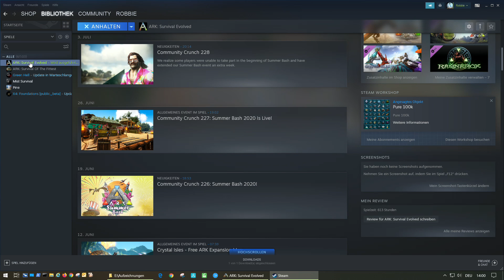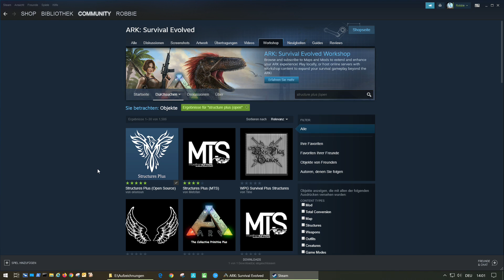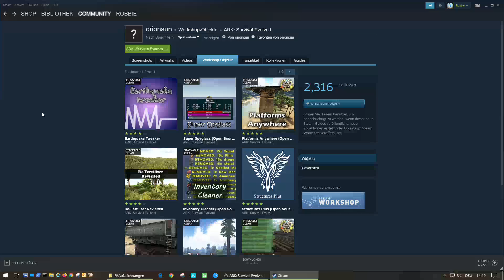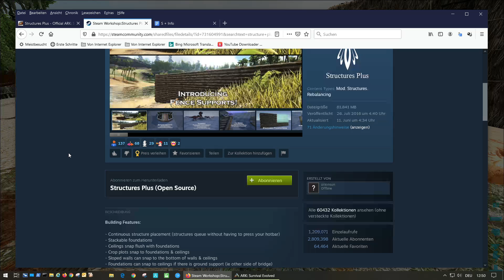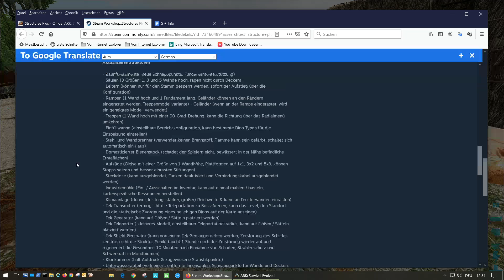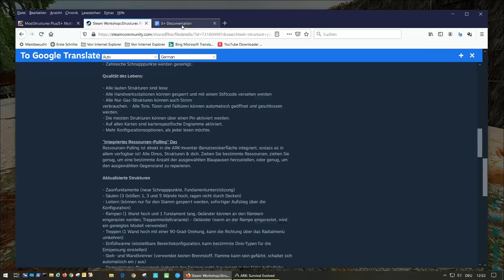ARK Survival Evolved | S+ (Structures Plus) MOD / Spyglass / MOD installieren/deinstallieren 😁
Ein Erklärbär-Video 😃 über Installation/Deinstallation von MODs (Modifikationen) und zu den beiden Modifikationen 'Spyglass' (Fernrohr) und 'Structures Plus' (S +). Noch eine Anmerkung zum Fernrohr: Ich hatte zunächst zwei verschiedene Spyglass Mods installiert, zum Ausprobieren welche mir besser gefällt. Weitere Infos nachfolgend in den Hinweisen und  Szenen mit Zeittags zum Anklicken...

Szenen:
( 00:00 ) MODs (Modifikationen) über Steam in ARK installieren (abonnieren)
( 02:57 ) MODs in ARK von Steam deinstallieren (deabonnieren)
( 04:01 ) Spielstart - Das Laden wird durch die S+ MOD verlangsamt
( 04:33 ) Die MOD 'Spyglass' (Fernrohr) vom Programmierer namens 'Anbu'
( 07:29 ) Ab hier zur S+ (Structures Plus) MOD von Programmierer 'orionsun'...
( 07:43 ) Hinweis auf Dokumentationen im Internet zur Structures Plus MOD
( 10:40 ) Viele neue Engramme der S+ Modifikation
( 11:39 ) Die zusätzliche Werkbank (Crafting Station - runder Tisch) von S+
( 13:00 ) S+ Multi-Tool (Pistole) und S+ Omni-Tool ('Walkie-Talkie')
( 19:08 ) Funktionen von S+ zur Inventarverwaltung (Schränke, etc.) und Bauen
( 19:48 ) Die neuen Icons oberhalb der Inventaransicht
( 23:02 ) Die Pistole (S+ Multi-Tool) beim Bauen
( 23:53 ) Übereinander bauen (Stacken) von Fundamenten
( 25:34 ) Materialien von irgendwo übertragen zur Herstellungen von Dingen
( 27:33 ) Materialien von irgendwo transferieren zur Reparatur von Dingen
( 29:24 ) Nochmal Materialien zur Herstellung von Pfeilen übertragen
( 30:12 ) Das "Wolke" Icon oberhalb des Inventars zum Transfer von Material
( 31:59 ) Weiteres Beispiel: Holz und Fleisch ins Feuer transferieren
( 33:26 ) Die hinterlegten Baupläne/Blaupausen in allen S+ Geräten/Möbeln
( 36:05 ) Blaupause im Komposthaufen
( 36:47 ) Funktionen vom Futtertrog der S+ (Structures Plus) Modifikation
( 39:48 ) Zusätzlich mal eine Übersicht über die Bauten an der Basis
( 41:47 ) Und Infos zu meiner zukünftigen Bauplanung
( 44:27 ) Blaupausen im Räucherschrank

Hinweise:
- Wäre super, Du hinterlässt ein Abo 💖 oder ein 'Like' 👍 für das Video...
- Gerne auch einen Kommentar mit einem 👍
- Oder ein Dankeschön mit dem 💛 Thanks unter dem Video in den drei Punkten